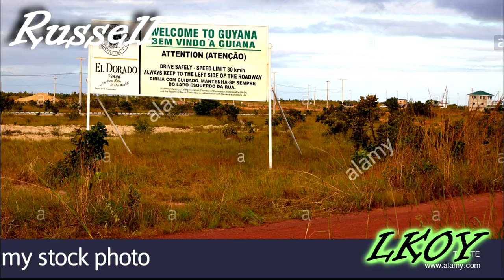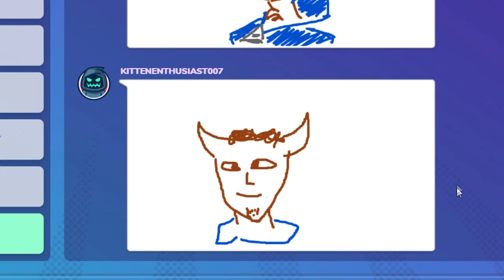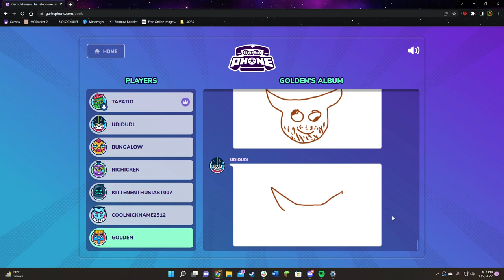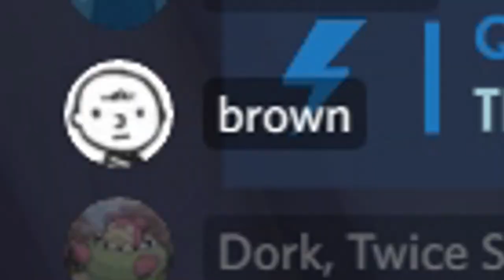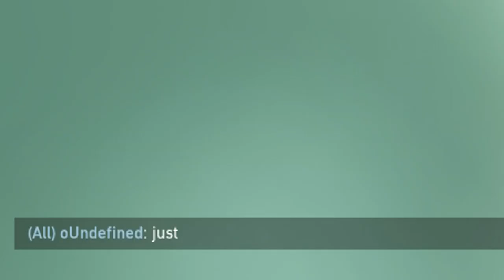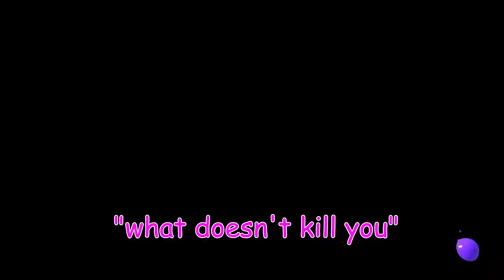Highlight Reel 44: Girl Ass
WHO IS THE MYSTERY CHALLENGER!?!?!?!?!?!?! girlassgirlassgirlassgirlassgirlassgirlassgirlassgirlass

Songs Used, In Order:
Splatfest Lobby (v2) from Splatoon 3
Box Has Key from Baba is You
Theme from Help Me Remember, Satori-Sama!
Alterna 2 from Splatoon 3
Risk of Rain 2 from Risk of Rain 2 (it's the menu song)

Timestamps:
00:00 - Intro
01:02 - Golf It!
03:17 - BattleBlock Theater
04:45 - Mario Party 4
06:03 - Tricky Towers
07:01 - Gartic Phone
07:29 - hmmm
08:29 - Gartic Phone / Hanging Out
10:30 - Duck Game
14:57 - Overwatch
17:30 - Overwatch 2
17:49 - Valorant
22:01 - Rivals of Aether
25:12 - Splatoon 3